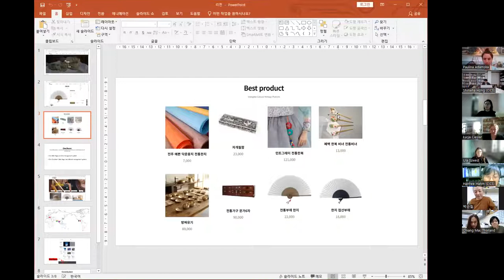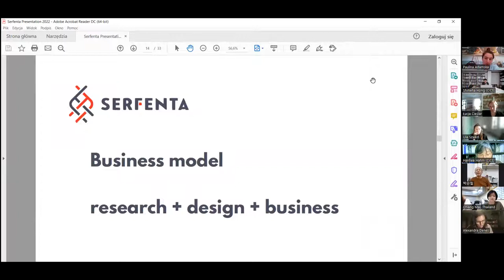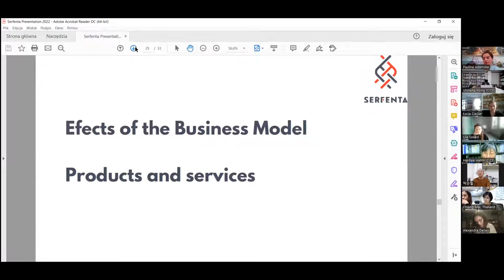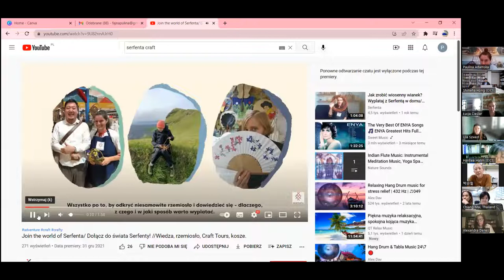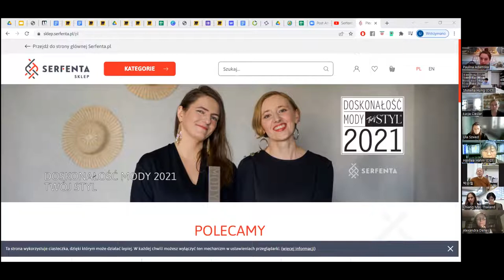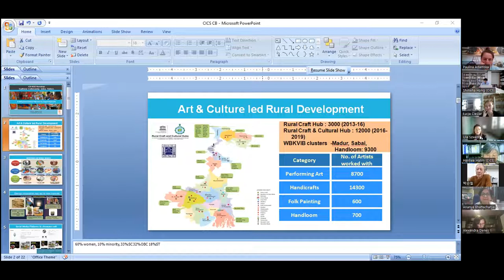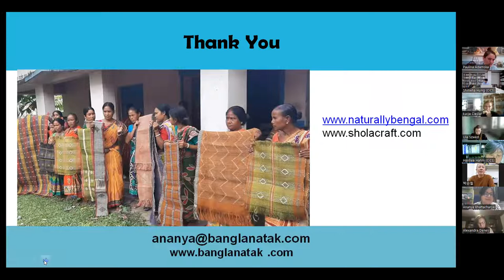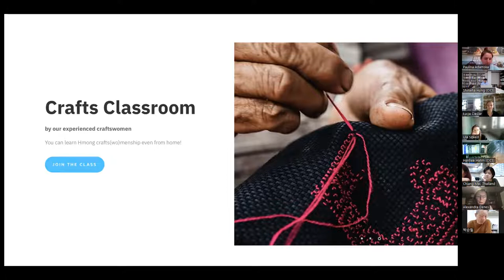ICH NGO Workshop: Traditional Craftmanship Online Platform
The ICH NGO Workshop through Zoom
Date: 02.14.22
NGOs from around the world came together to present their ICH handicraft activites. It was a great showing of ICH friendship around the world! The CICS hopes to have more discussions with other NGOs in the future for more collaborative work among ICH NGOs.